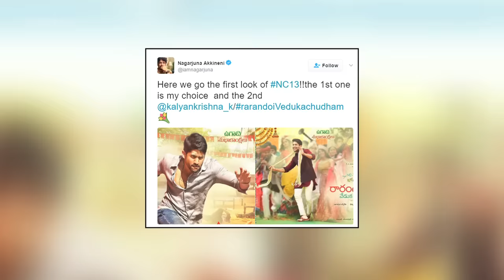Naga Chaitanya's Rarandoy Veduka Chuddam First Look OUT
Check out the first look of the Naga Chaitanya starrer Rarandoy Veduka Chuddam.